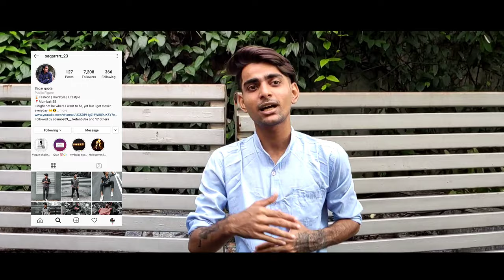Introduction Video | Sagar Gupta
This is my first introduction video.